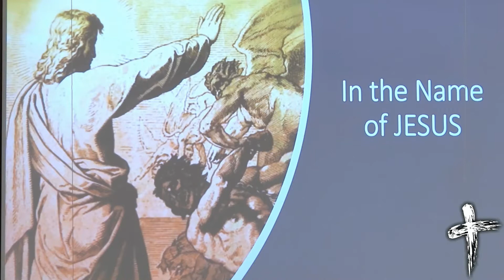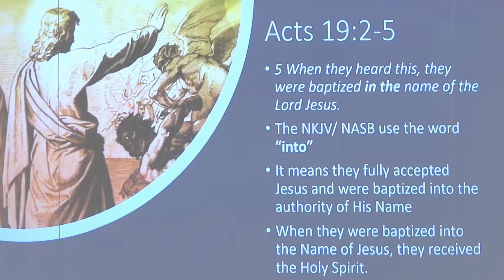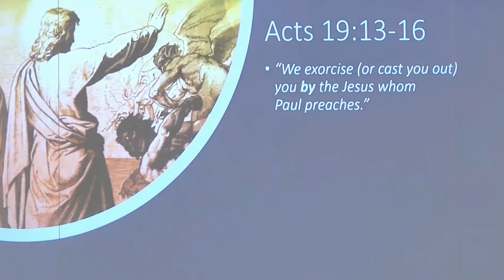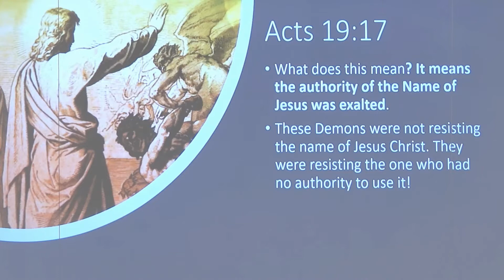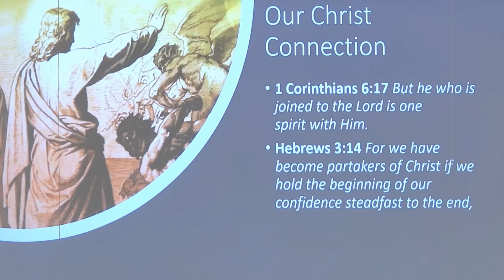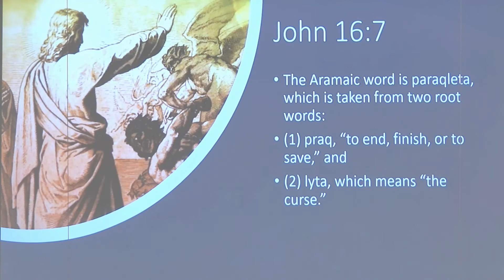The Name of Jesus 5/2/21